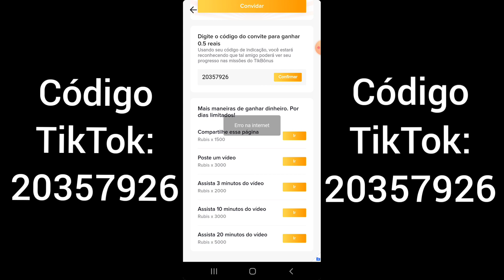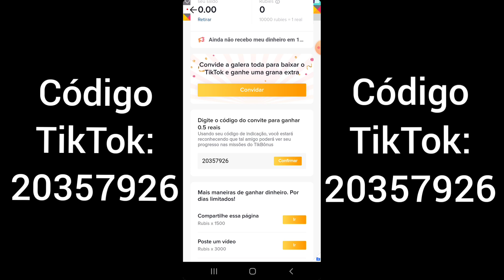TikTok "Erro na internet" RESOLVIDO✔️